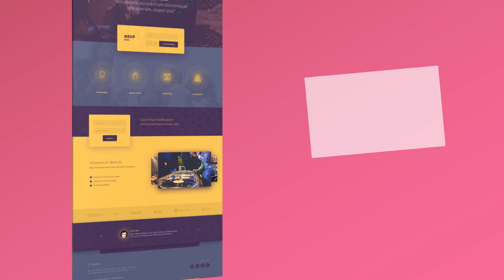Video Promosi Design Website, Toko Online, Banner Gif, Sewa Hosting, Web Explainer Terbaik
KUMPULAN CONTOH VIDEO KAMI
2. CONTOH VIDEO FASHION SHOW
5. CONTOH VIDEO PERSONAL BRANDING
7. CONTOH VIDEO COMPANY PROFILE
8. CONTOH VIDEO PROMOSI MASAKAN
9. CONTOH VIDEO IKLAN KENDARAAN
10. CONTOH VIDEO UCAPAN, UNDANGAN